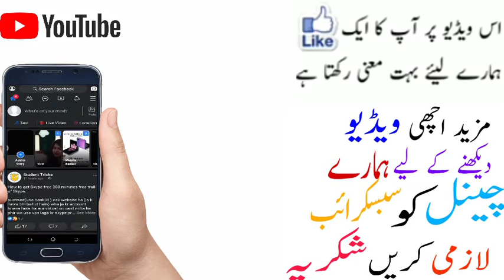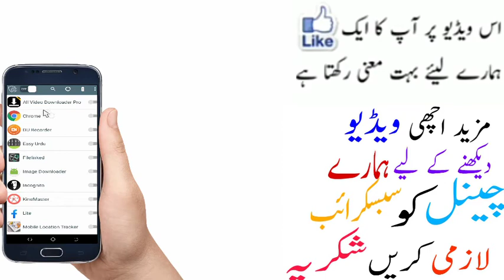Cool Andriod App for internet in 2020|| Apnay mobile per internet speed ko tezz kray aik click per.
Hi

dosto video me aik application  Share ki hai jiss ki help sy apnay
mobile per kisi bhi application me internet ko block karsktay hai wo bhi aik
click per iska faida ye hai ap ke mobile me internet tezz chalay ga dosra apke
internet mbs bhi zaya nahi hogay or mobile per battery bhi zayada Drain
nahi hogi.
.x. x. x. x.
.x. x. x. x. x.